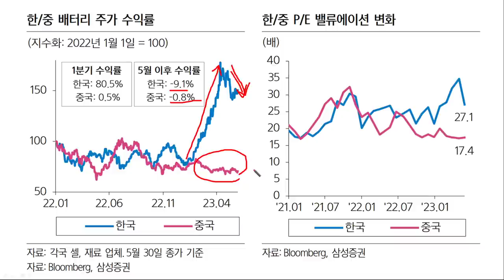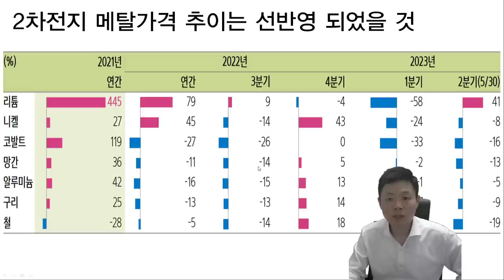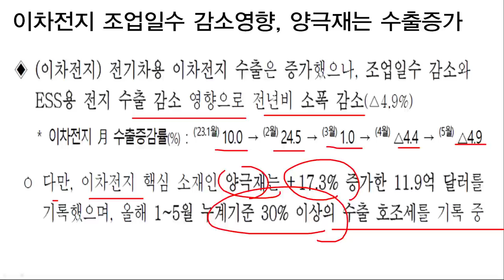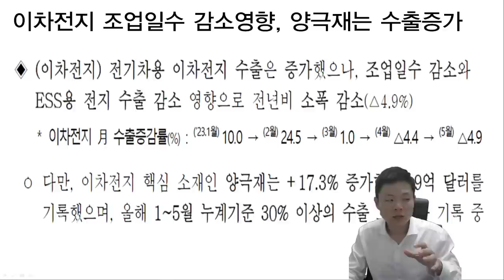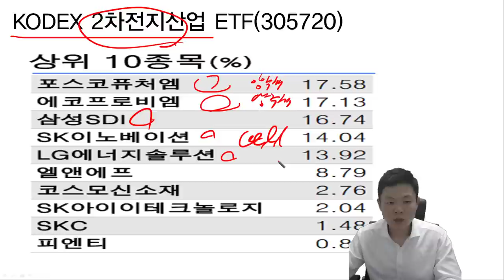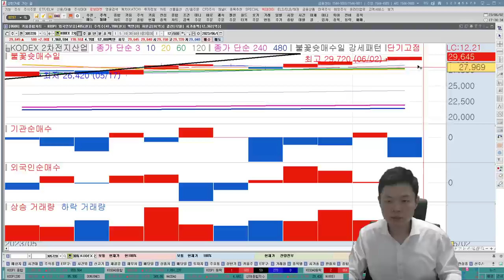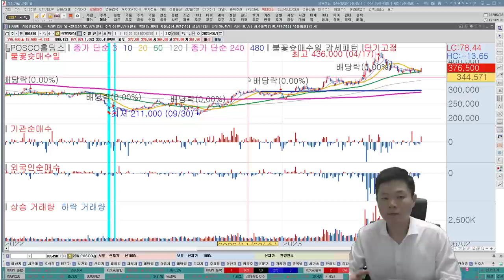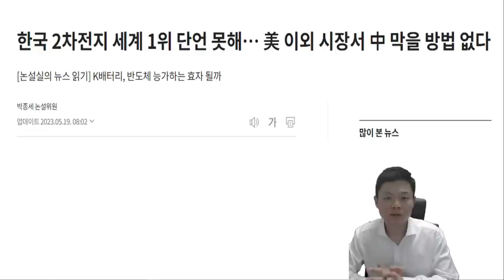[2차전지] 포스코퓨처엠, 포스코홀딩스, 에코프로비엠, 에코프로| 과연 2차전지 2분기 실적 실망감일까? | 2차전지 관련주 | 한국경제TV 이상로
✅선착순 100명 사전예약 마감임박 ✅

텐텐배거 검색기 특강 사전예약
- 일시: 6월 13일(화) 저녁 8시
- 수강료: 55만원

🎁사전예약 가입혜택🎁
1. 스마트밴드 2개월 제공(회원방송 + 문자리딩)
2. 텐텐배거 검색기 제공(평생소장)
 3. 특강 무제한 다시보기 2개월 제공